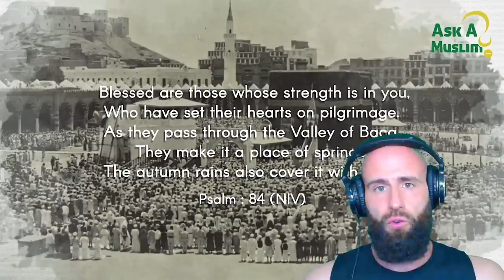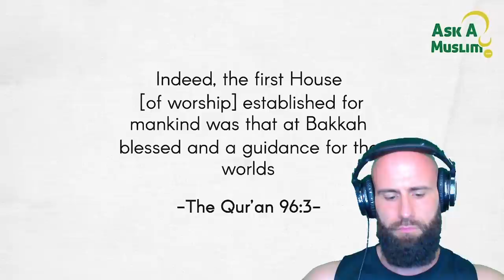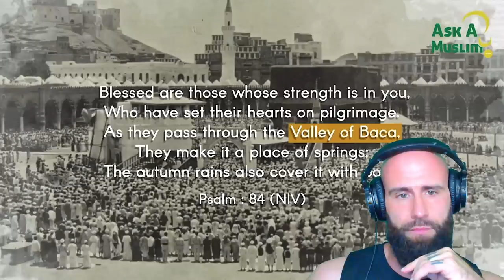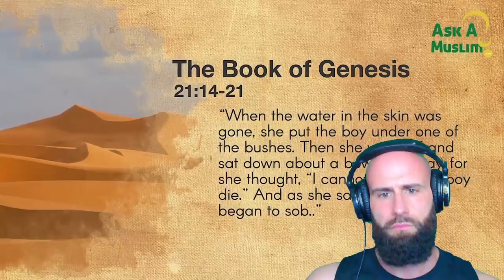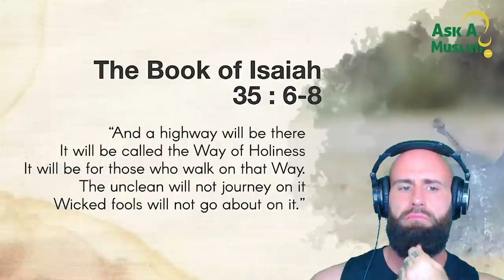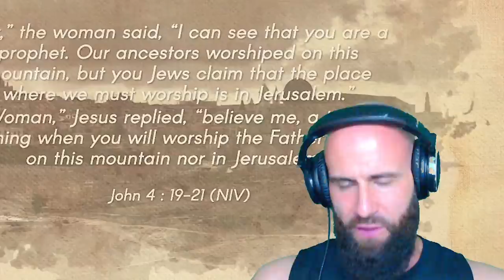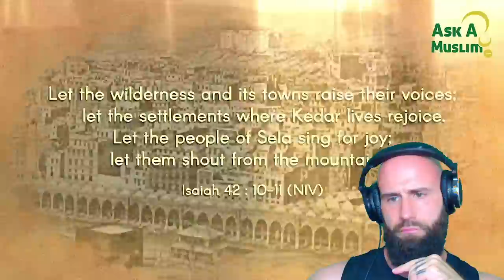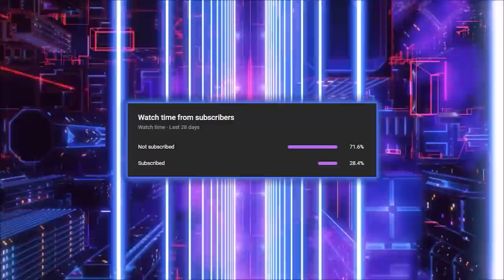Christian reacts to Mecca and Pilgrimage in the Bible (This is MINDBLOWING!)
Mecca and Pilgrimage To It in The Bible |Pilgrimage to Mecca in the Bible |Bible |Mecca |Ask A Muslim Original Video:

As a Christian I react to Mecca and Pilgrimage To It in The Bible |Pilgrimage to Mecca in the Bible |Bible |Mecca |Ask A Muslim
This is a Mind-blowing Video! It is truly convincing me about the appearance of Mecca / Bacca in the Bible!

God bless!